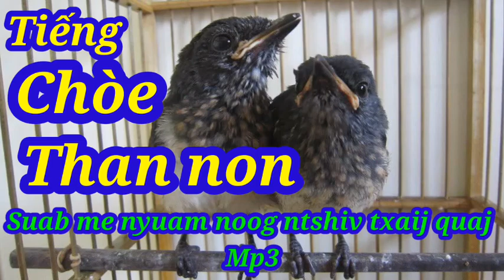Suab me nyuam noog ntshiv txaij ntoo quaj Mp3 Tiếng chòe than non kiêu mồi.